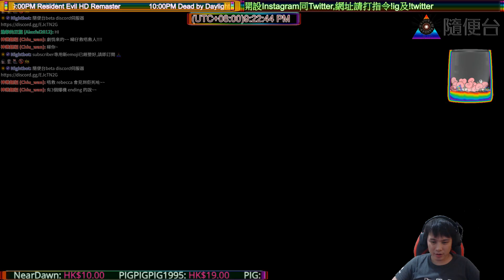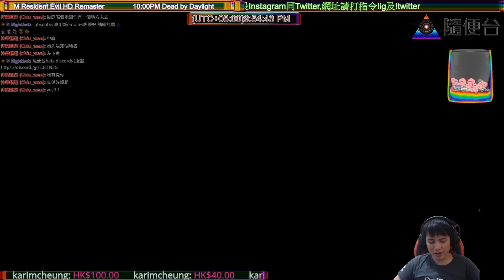Resident Evil 1 #11 色帶好珍貴